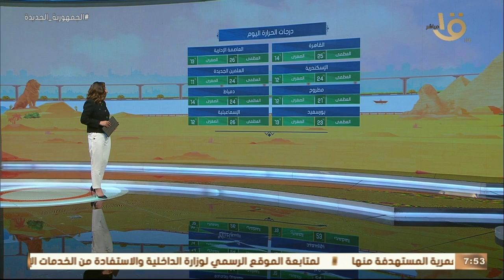صباح الخير يا مصر | بيان بدرجات الحرارة المتوقعة اليوم على أغلب محافظات الجمهورية